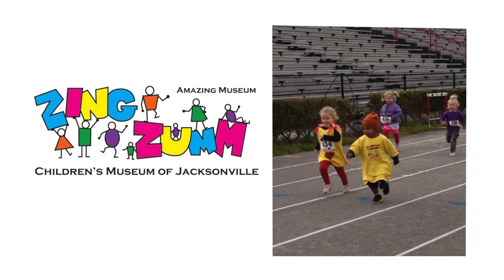Inside the Lines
This episode of the Jacksonville Onslow Sports Commission's Inside the Lines showcases the JASA Indoor Soccer Tournament and the Zing Zumm Runn that benefits the Zing Zumm Children's Museum.